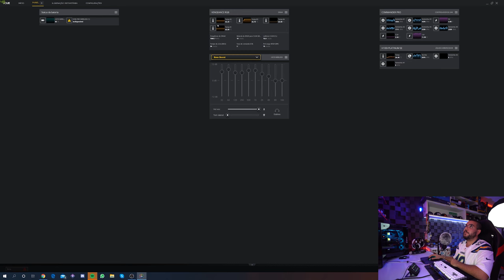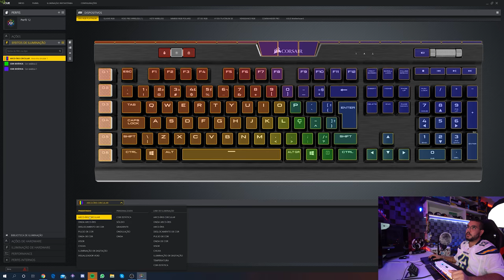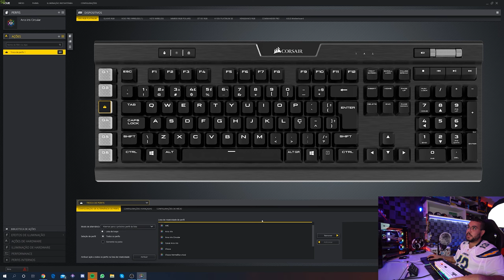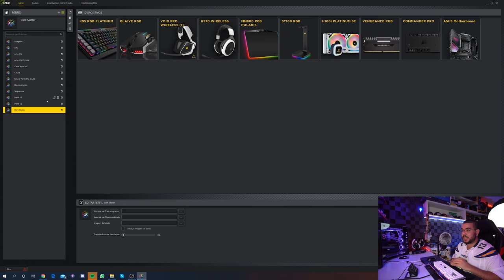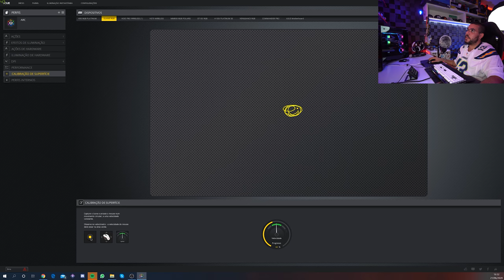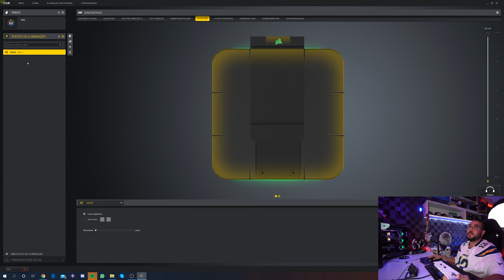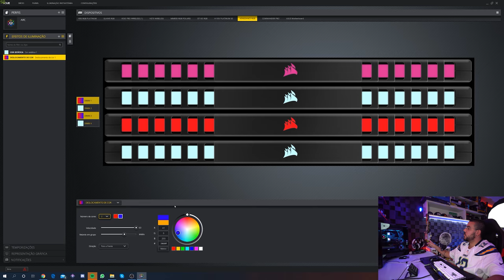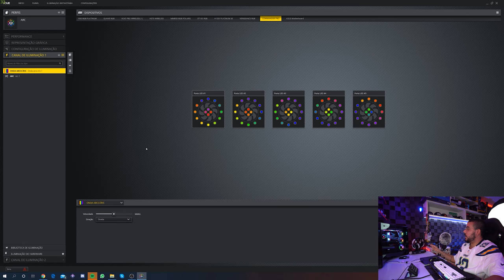Tutorial iCue Corsair - Iluminação, Dispositivos, Configurações